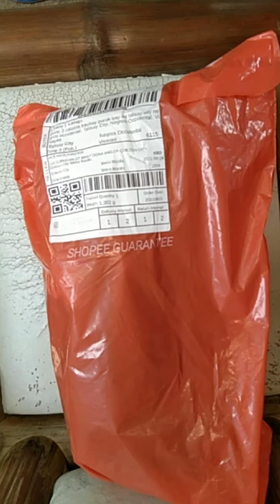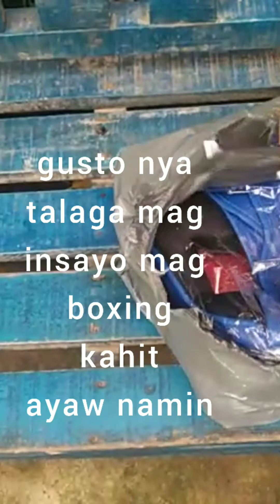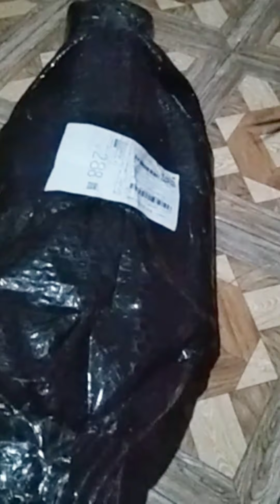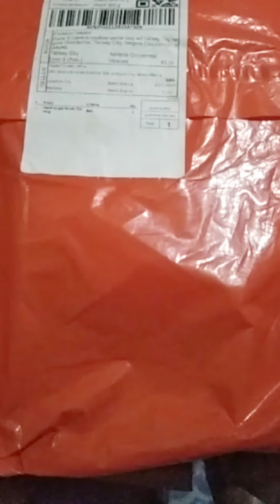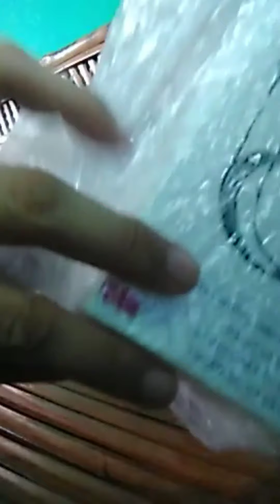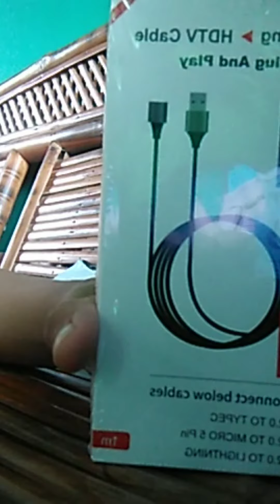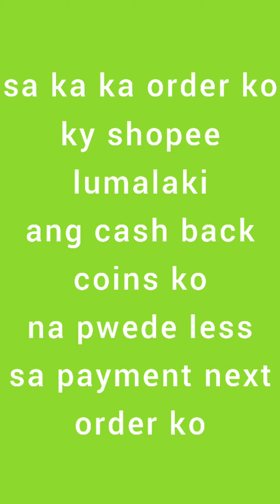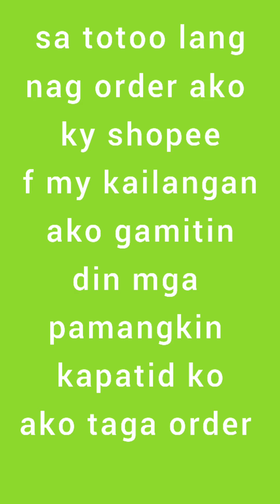Shopee unboxing haul/tips Panu maka avail ng free shipping/discount/cashback/Credit loan ky Shopee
Shopee unboxing haul/tips panu maka avail free shipping/discounts/cashback/Credit loan ky shopee/Shop now,pay later ky shopee/Spaylater up to 10,000credit limit payable 1month,2month,3month

pwede mag order ky shopee at utang 3month to pay less interesr charge...